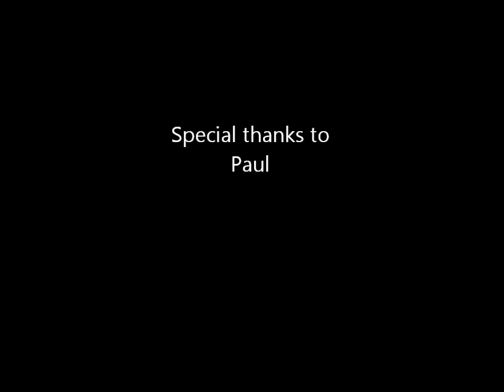DU Inkompetent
"Du"
Song Title: "Inkompetent"
Music & Lyrics by Karl Sayer and Moritz Hierländer
Karl Sayer - Bass, Voice
Moritz Hierländer - Guitar, Sound, Voice

Karl Sayer und Moritz Hierländer singen und spielen
Karl Sayer and Moritz Hierländer sing and play

Video production by Paul Winerroither

Eigenproduktion der Liedertexte, Musik und Video
Own production of song lyrics, music and video